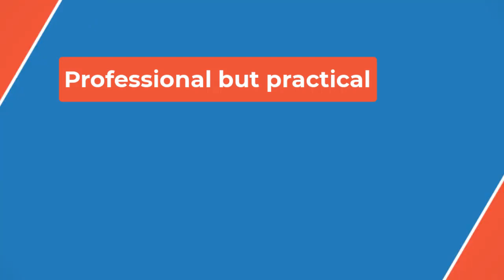🔴Katie Lowes Laments About Not Getting Cast in “Glee” Despite Auditioning "Only 1,000 Times"👀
Lowes later explained that Scandal’s producers generally “kept it really tight, I think just because they didn’t want leaks of plot getting out.”

Ushkowitz said that the derth of guests on the Scandal set sounded like a nice contrast to the Glee set. “We had a lot of guests,” she recalled. “It was from execs to…competition winners to family to friends. Like, there was consistently a huge village, all the time.”